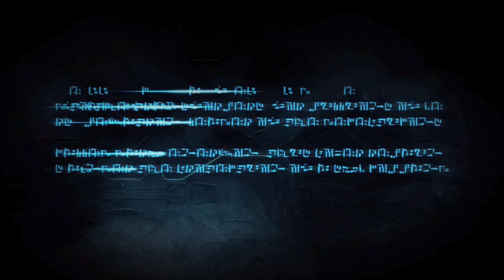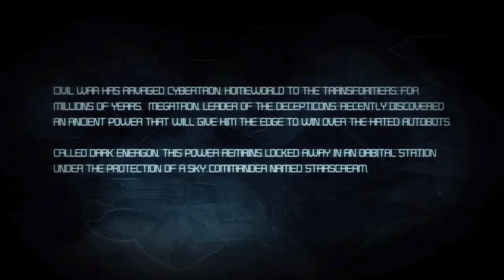Transformers War For Cybertron Pc Campaign Gameplay Dark Energon #01 No Commentary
Transformers: War for Cybertron is a third-person shooter video game based on the Transformers franchise, developed by High Moon Studios and published by Activision. It was released for Xbox 360, PlayStation 3, Nintendo DS and Microsoft Windows in June 2010. Transformers: Cybertron Adventures, was developed by Next Level Games and utilizes the same characters and setting as War for Cybertron.

Set on the Transformers' home planet of Cybertron, prior to their arrival on Earth, the game depicts the deadly civil war between Autobots and Decepticons. Players may pick either faction to play as, as each has its own separate campaign (though the Decepticon campaign chronologically takes place first). The game's plot revolves around Dark Energon, a more dangerous and destructive version of Energon, the substance which powers all Transformers. While the Decepticon leader Megatron seeks this substance for himself, believing it will allow him to return the planet to its "golden age", the Autobots, led by Optimus Prime, attempt to stop him, knowing it would instead doom their homeworld.